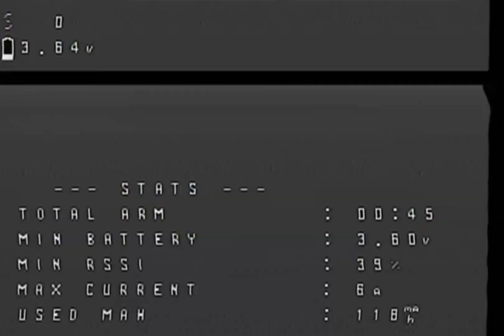IGOW 4 Preseason Challenge 4 - GNB Yaw Spins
The final IGOW4 Preseason Challenge is GNB Yaw Spins featuring a flat yaw spin, yaw spin through a cube, and an inverted yaw spin as the expert bonus challenge.